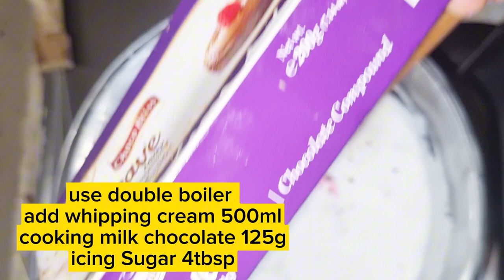Chocolate Tres Leches Cake|Three Milk Cake | CHOCOLATE CAKE Super moist by seen_meem_cuisine.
bake the cake pour syrup and rest for the night in the refrigerator for a super moist texture. you can also add chocolate in 3 milk syrup.

and answers to all your queries